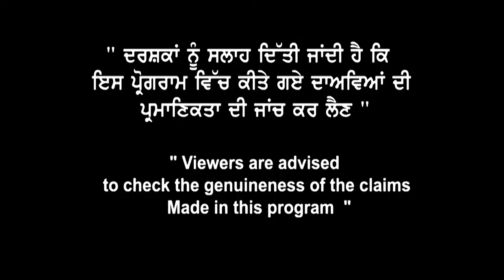Big news from Canada | Students will meet Landmark chief Jasmeet in Mohali today from 12 to 3 p.m.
Big news came from Canada. Come and meet Landmark Immigration chief Mr. Jasmeet Bhatia in Mohali office today from 12 to 3 p.m.